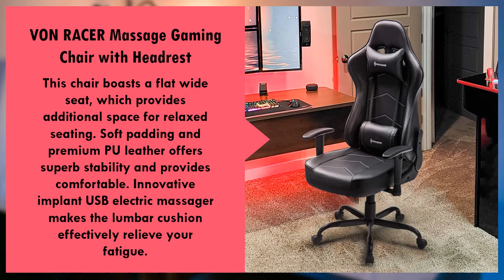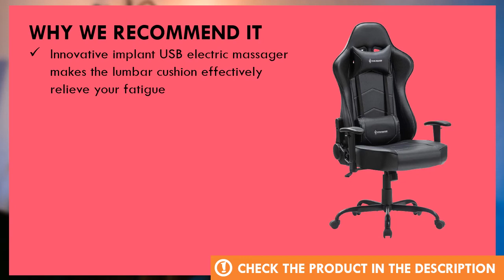VON RACER Massage Gaming Chair with Headrest Review - Best Gaming Chair On The Market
Through our in-depth review process, VON RACER Massage Gaming Chair with Headrest is one of the best gaming chair on the market today.

  (product price, dimensions, shipping, etc):

► Contents
0:00 Intro
0:35 Product Specifications
1:00 Product Review
1:21 Product Rating

Innovative implant USB electric massager makes the lumbar cushion effectively relieve your fatigue
Adjustable height, back angle and recline locking system to lock the back at any angle up to 135°
Adjustable Arms, headrest and lumbar support; 360-degree swivel
Comes with all hardware & necessary tools and commercial-grade components, easy to set up within 15mins
1 year warranty on parts